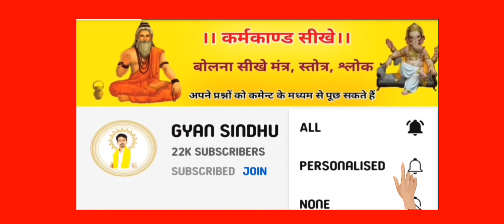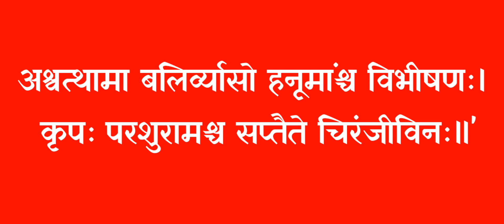प्रातः स्मरणीय श्लोक। Ganesh mantra, Shiv mantra, Vishnu mantra, Durga Mantra, Surya mantra.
अगर आप भी पूजा पाठ की सामग्री खरीदना चाहते है
 जैसे  शंख, पूजा की थाली, घंटी, लड्डू गोपाल, लड्डू गोपाल के कपड़े, लड्डू गोपाल का सिंहासन
पूजा में पहनने वाली धोती, गमछे आदि
बहुत अच्छा समान है आप एक बार देखेंगे तो मुझे ऐसा लगता है आपको अच्छा लगेगा समान।🚩🚩🚩🚩 जय श्रीराम 🙏🙏🙏🙏
समान देखने के लिए लिंक पर क्लिक करें

जय  श्रीराम 🙏🙏🙏
जयतु भारतवर्ष:🚩🚩🚩🚩
।।ॐॐॐॐॐॐॐॐॐॐॐॐॐॐ।।